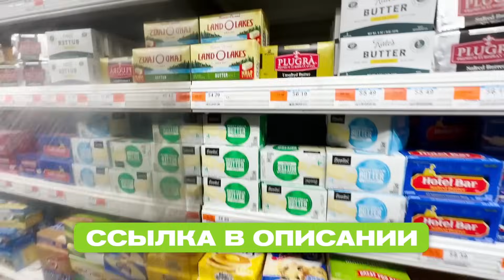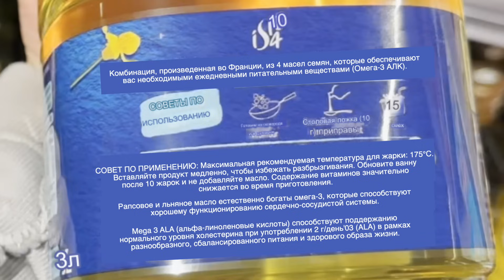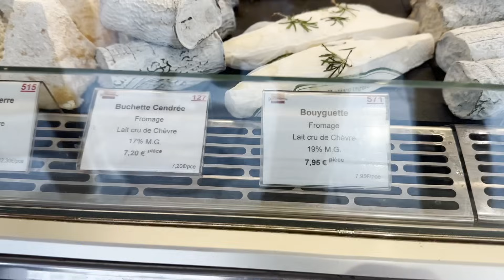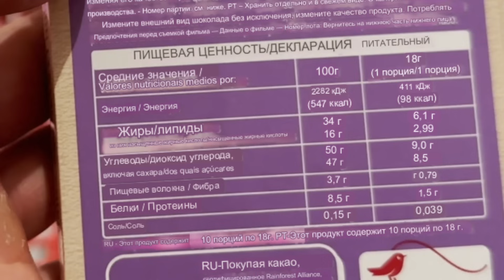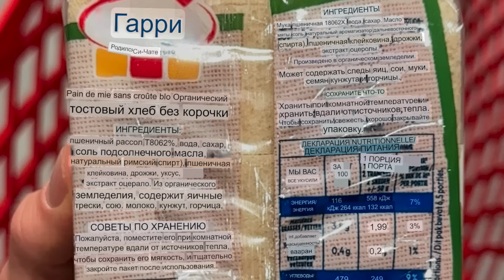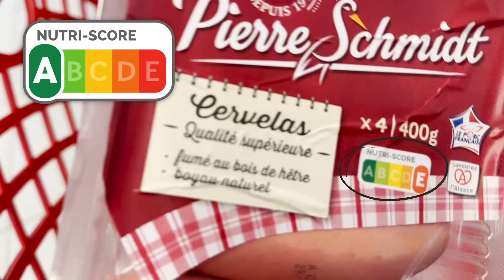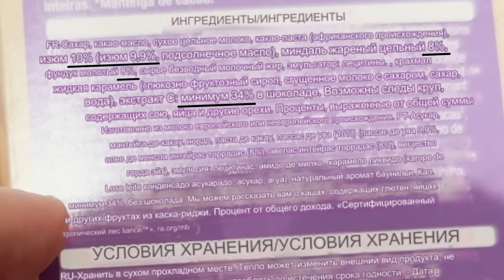Ашан во Франции, что продают? Цены / Качество продуктов / Ассортимент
🔥Как вернуть себе здоровье и энергию через питание на основе анализов крови и помогать окружающим? Узнайте на бесплатном онлайн-курсе

👉🏻 Еще больше про продукты, про составы, про то, как они влияют на наш организм, про альтернативы и замены

Если вы хотите:
📍Иметь красивое и здоровое тело
📍Управлять своим здоровьем и весом через контроль анализов
📍Улучшить самочувствие и повысить уровень энергии
📍Чувствовать себя красивой и желанной
📍Научиться правильно питаться и выработать правильные пищевые привычки

Тогда этот канал именно для вас!

Мы помогаем выстроить правильный образ жизни через питание и активность. Вы найдете причину плохого самочувствия, перестанете бегать по врачам и принимать лекарства. Сможете самостоятельно проводить чек-ап организма не только себе, но и своим близким.